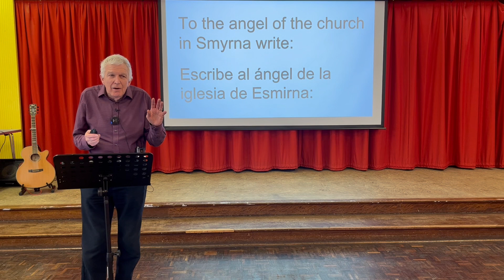Sunday 12 March 2023 | Jesus' encouragement to a suffering church | Marcus Roberts